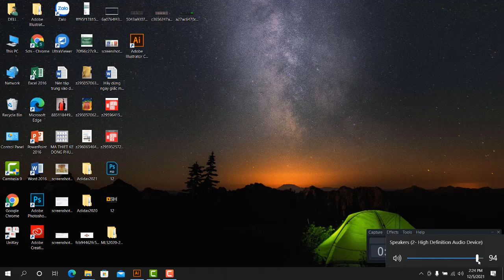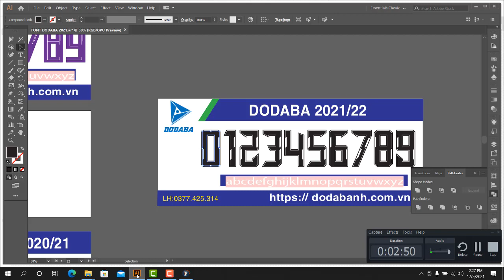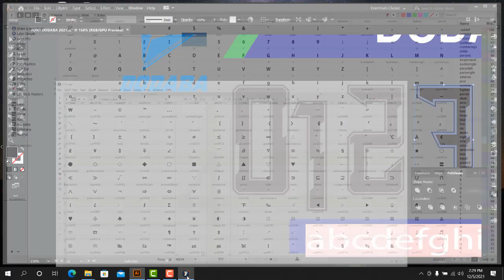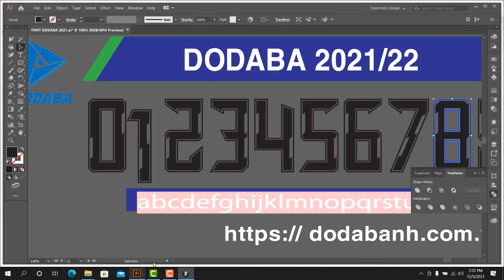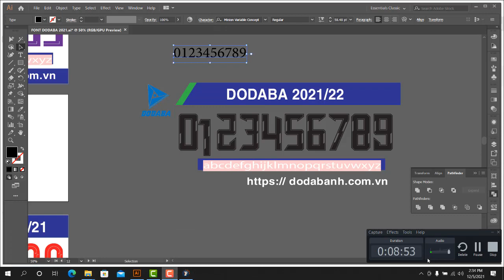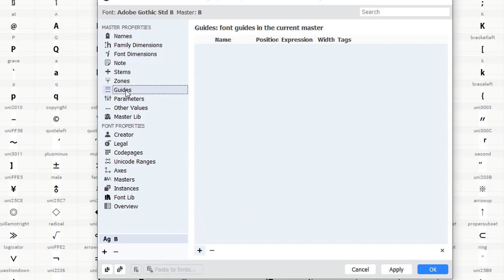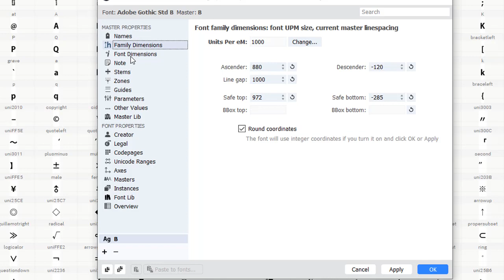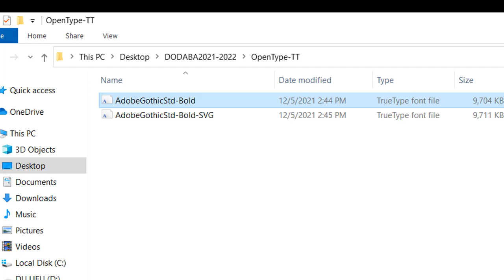Cách Tạo Font Số Đá Banh Đẹp Rack Vào Máy Tính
tạo font số đá banh là thủ tục quan trọng để có 1 font số đẹp nhất yêu thik và mới nhất cho shop thể thao